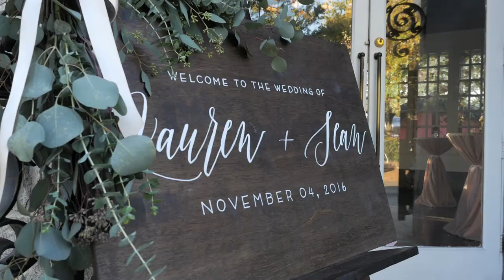Lauren & Sean's Wedding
Piedmont Room